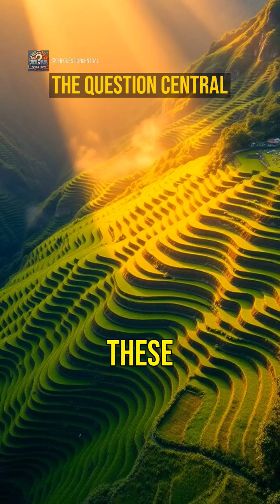"Ancient Marvels: How Filipinos Carved Rice Terraces Into Mountains"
🌾 Engineering Marvels in the Mountains!
High in the misty mountains of the Philippines lie stairways to the sky—the ancient rice terraces of Banaue and beyond. But how were these breathtaking agricultural wonders carved by hand over 2,000 years ago? In this video, we uncover the brilliant engineering, indigenous knowledge, and sustainable design that went into crafting these living landscapes. From stone walls to intricate irrigation systems, the rice terraces stand as a testament to human perseverance and harmony with nature.

🛠️ Built by Hand, Guided by Nature
Discover how the Ifugao people shaped entire mountains without modern machinery, using only simple tools, teamwork, and deep ecological wisdom.

💧 The Secret of the Flowing Waters
Learn how a sophisticated gravity-fed irrigation system kept the terraces fertile and thriving for centuries.

📜 A Living Heritage
More than just farmland, these terraces are cultural masterpieces, recognized by UNESCO and passed down through generations.